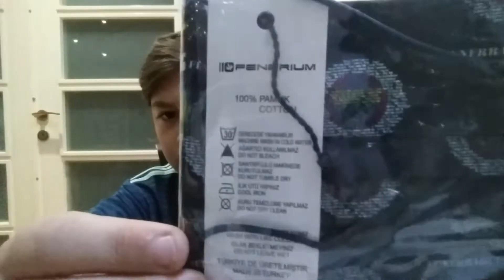Fenerbahçe Maske Açılımı 💛💙